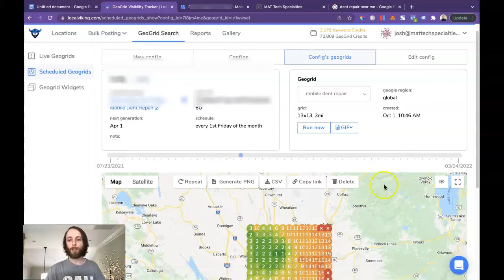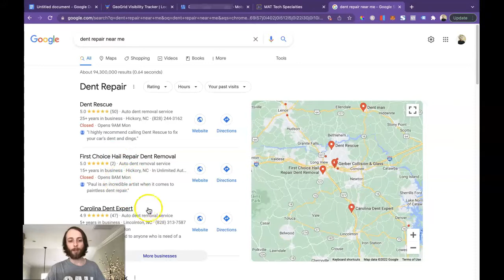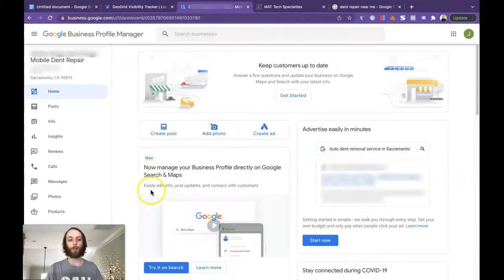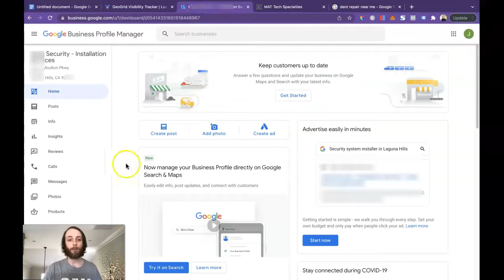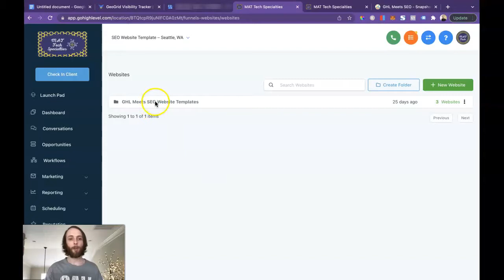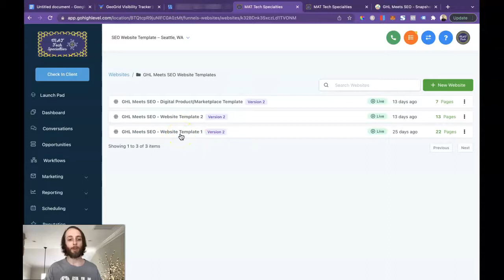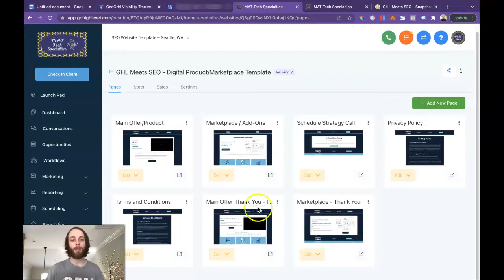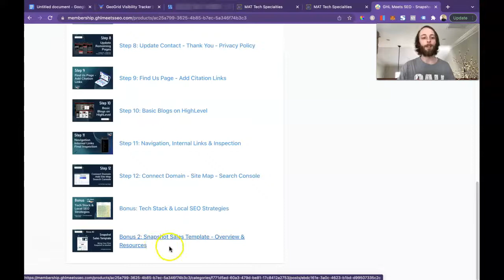HighLevel Meets SEO | The 1st SEO Snapshot Built w/ HighLevel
GHL Meets SEO is the 1st SEO-focused snapshot built with HighLevel. The snapshot and course combo comes fully loaded with 3 website templates and 15 videos overflowing with prevalent information and resources on local SEO, while remaining 100% native to HighLevel.

Join the revolution that is simplified and repeatable SEO today!
PS: Your first sale will 2X the ROI from purchasing this snapshot

 Aside from ranking websites and Google My Business profiles faster than you would imagine, this snapshot is designed to make providing SEO as a service more accessible to newer marketing agencies. It also streamlines new client set up, maintenance, ongoing SEO services and expenses for successful agencies that have been around for years.

GHL Meets SEO was reverse engineered, taking everything from my current client systems, exactly what we have in place today and turning it into a template that anyone using HighLevel could quickly customize for any niche. I built it as a true 'snapshot' template so users could build the same system for their industry to use as the foundation for each new client.

The website templates are plug-n-play allowing for quick customization, taking thoughts of what to put where out of the equation. Everything from H tags to Alt. text and Metadata is covered with suggestions on page and mentions in the training videos as well.

I have put a magnifying glass over every tiny detail of what I do using HighLevel for local SEO clients, holding absolutely nothing back! This is where website template #3 comes into play.

Template #3 is a copy of our exact snapshot sells website for GHL Meets SEO including Canva design templates, an Add-on Marketplace and all. Once you set up a few clients with this system, take it to the next level and convert it to a snapshot for your niche that can be a 'foot in the door' offer and so much more. This template helps you bring your first custom snapshot to market in days, not weeks.

It's like the value never ends... The course includes 2 bonus videos; one of which I disclose any off page SEO strategies (backlinks, citations, etc.) I use, tracking softwares and more. Using these in conjuncture with the snapshot is sure to power up websites and GMB's even more but they are not required to make great use of the snapshot. I show these in the name of sharing EVERYTHING.

I've seen GHL Meets SEO used in so many creative ways already, I'd love to see what you're agency could do with it!

Comment with any questions or reach out on the sales page linked below.

If you're not using GoHighLevel yet, the website builder with free unlimited hosting, sub accounts and websites are only one of many indispensable, money making tools included with the industry leading software.